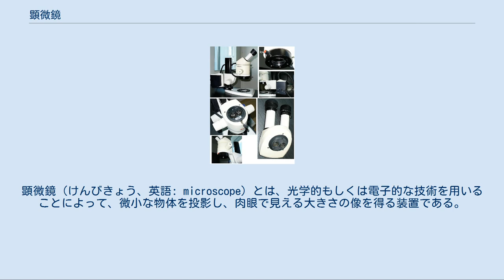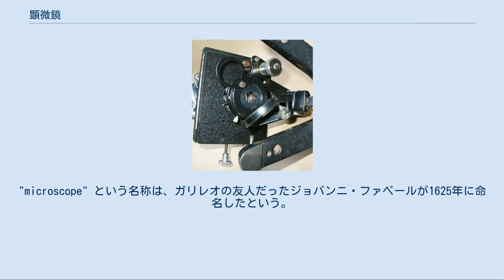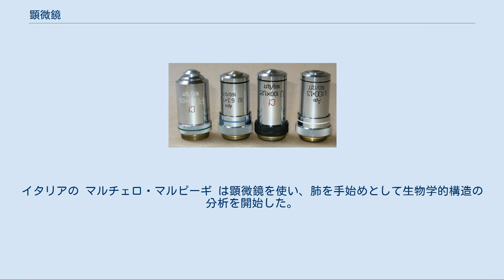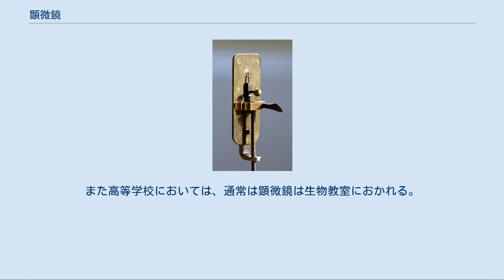顕微鏡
顕微鏡（けんびきょう、英語: microscope）とは、光学的もしくは電子的な技術を用いることによって、微小な物体を投影し、肉眼で見える大きさの像を得る装置である。
単に顕微鏡というと、光学顕微鏡を指すことが多い。
 光学顕微鏡は眼鏡屋のヤンセン父子によって発明された。
その後、顕微鏡は科学の様々な分野でこれまで多大な貢献をしてきた。
その中で様々な改良を受け、また新たな形式のものも作られ、現在も随所に使用されている。
顕微鏡を使用する技術のことを顕微鏡法（microscopy）、検鏡法という。
また、試料を顕微鏡で観察できる状態にしたものをプレパラートという。
 アントニ・ファン・レーウェンフックの初期の顕微鏡の複製 最初の顕微鏡は1590年、オランダのミデルブルフで眼鏡製造者サハリアス・ヤンセンと父のハンス・ヤンセンが作った。
他に、同じ眼鏡製造者であるハンス・リッペルハイ（望遠鏡を最初に作ったといわれる）が顕微鏡も最初に作ったとする説もある。
ただし、彼らがこれを使って何か意味のある観察をしたという記録はない。
 ガリレオ・ガリレイは、この顕微鏡を改良し昆虫の複眼を描いている。
"microscope" という名称は、ガリレオの友人だったジョバンニ・ファベールが1625年に命名したという。
ガリレオ自身は顕微鏡を "occhiolino"（小さな目）と呼んでいた。
 最初に細胞の構造の詳細まで顕微鏡で観察しようとしたのは ジョヴァンニ・バッティスタ・オディエルナで、1644年に L'ochio della mosca（ハエの眼）を著している。
 1660年代以前、イタリア、オランダ、イギリスでは顕微鏡は単なる珍しい器具でしかなかった。
イタリアの マルチェロ・マルピーギ は顕微鏡を使い、肺を手始めとして生物学的構造の分析を開始した。
1665年、ロバート・フックが発刊した Micrographia（顕微鏡図譜）は、その印象的なイラストレーションで大きな衝撃を与えた。
顕微鏡による生物研究に多大な進歩をもたらしたアントニ・ファン・レーウェンフックは、微生物（1674年）や精子（1677年）を発見した。
彼は生涯を顕微鏡の改良に費やし、最終的には約300倍の倍率の顕微鏡を作っている。
ただし、これは単レンズのものであり、顕微鏡そのものの改良につながってはいない。
 4種類の顕微鏡（東ドイツの切手） 科学の諸分野の中で、生物学は恐らくもっともその影響を受け恩恵を被っている。
ほとんどの生物学の教科書が細胞の発見から始まることを見ても、それは明らかである。
また高等学校においては、通常は顕微鏡は生物教室におかれる。